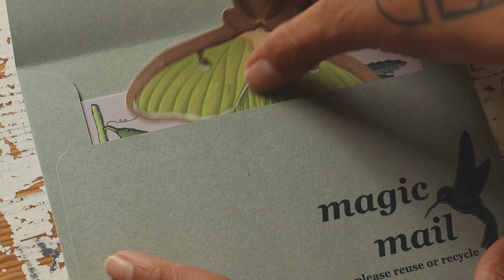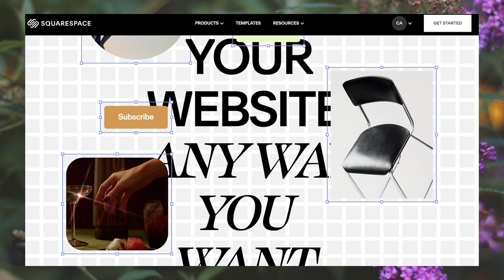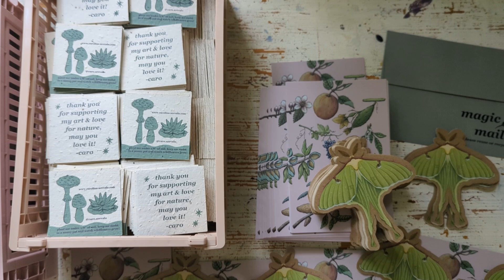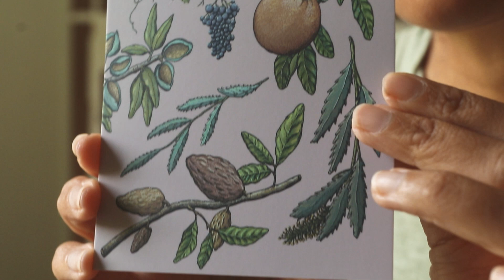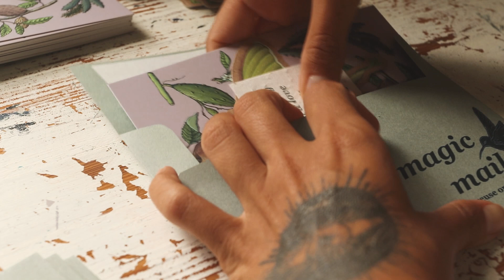Summer Art Vlog ❋ painting pollinators, hiking + art studio decor